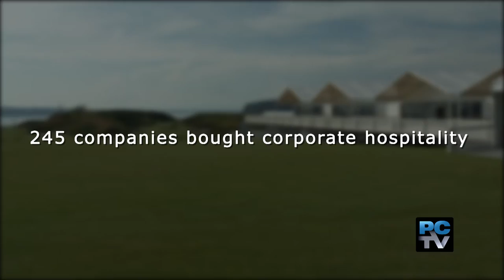2015 U.S. Open highlights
Look back at the highlights from the 2015 U.S. Open golf championship at Chambers Bay Golf Course.